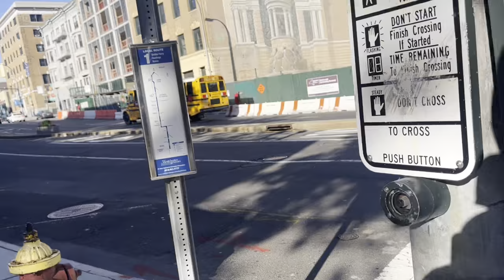Bee-Line BUS ACTION 2009 NABI 40S LFW & New Flyer XDE40S & 60 & New Flyer XDE35 Routes 5 8 32 3 7